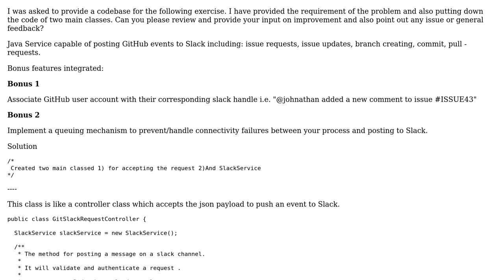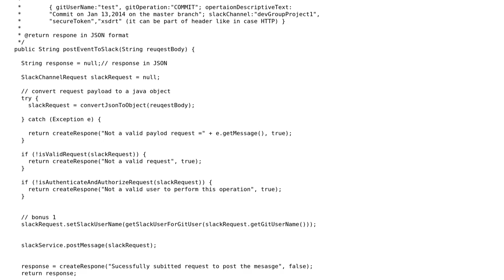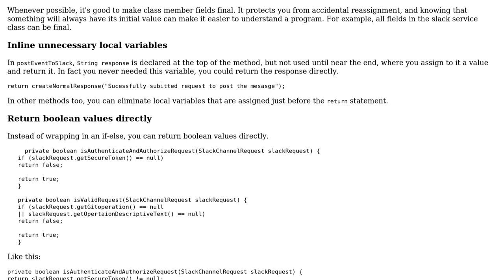Home Test Exercise - Create a Java Service capable of posting GitHub events to Slack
With thanks & praise to God, and with thanks to the many people who have made this project possible! | Content (except music & images) licensed under CC BY-SA | Music | Images & others | With thanks to user Ravi user janos user Jamal and the Stack Exchange Network Trademarks are property of their respective owners. You are responsible for your own actions.